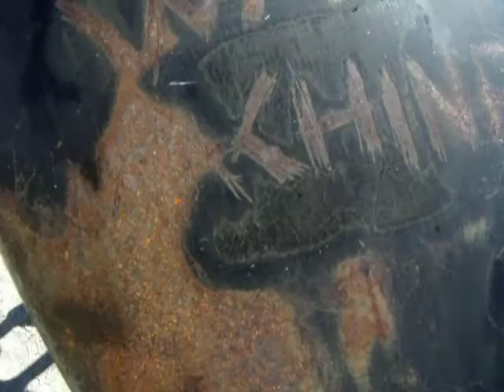more Scumbaggerin..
ride down the underside of the bridge and a lil walk around the Scumbagger...